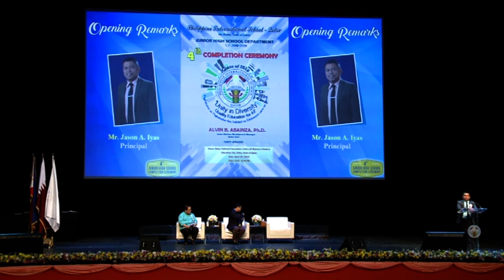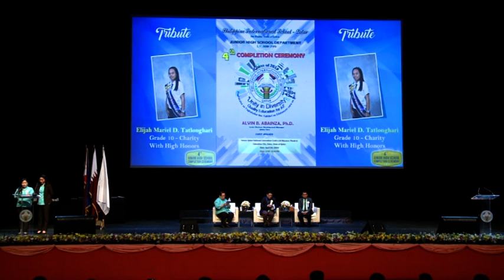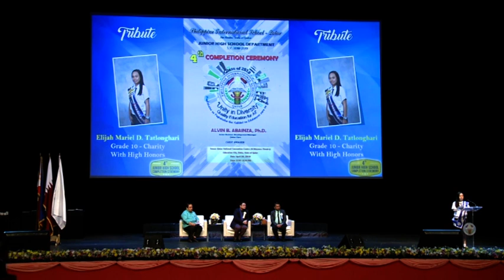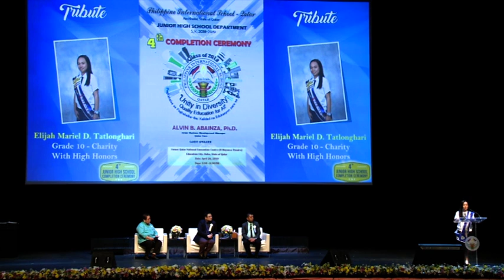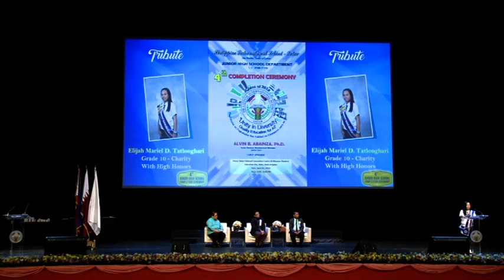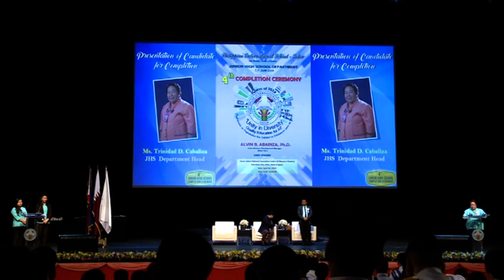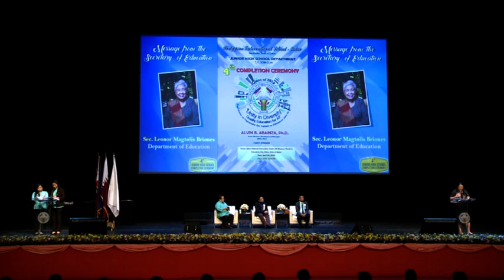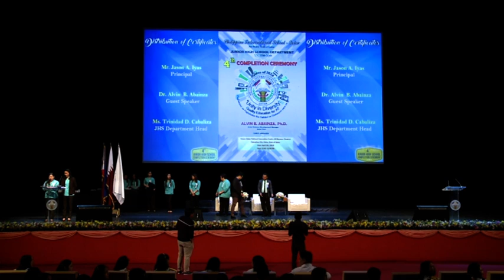Grade 10 Completion Ceremony Part 2 @ PIS Qatar SY 2018-2019 Cary Neil Carino